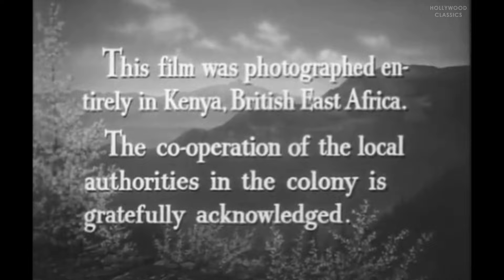The White Huntress (1954) | Adventure Film | Robert Urquhart, John Bentley, Susan Stephen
Watch the 1954 Hollywood classic movie, The White Huntress.

British settlers travel to Masai country in Kenya.

Movie Name: The White Huntress
Stars: Robert Urquhart, John Bentley, Susan Stephen
Director: George P. Breakston